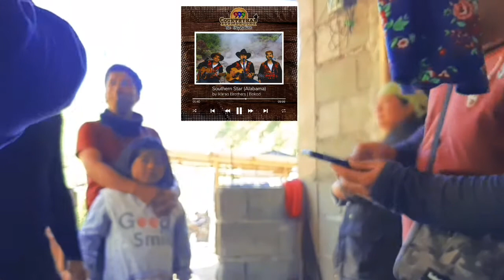Giving Back to the Community: Carolling as a Friend